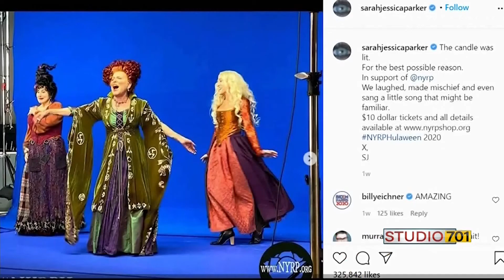Hocus Pocus in Focus! Family Photo Shoot Celebrates Halloween Movie